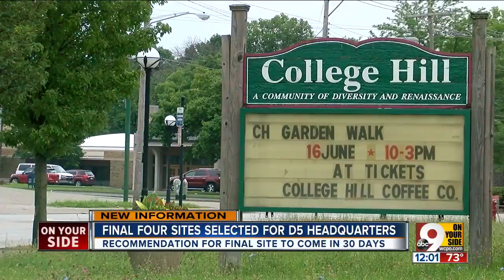Cincinnati officials: These 4 sites meet most criteria for new Police District 5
City officials have determined four sites meet the most criteria for housing the future District Five police headquarters. Officers moved from the former Ludlow Avenue location in January amid allegations the building's conditions contributed to higher-than-normal cancer rates among employees. Six workers contracted cancer between 2015 and 2016, Fraternal Order of Police president Dan Hils said, but there has been no proof that the building caused those illnesses. Now, city officials are considering sites in Clifton, Northside, College Hill and Camp Washington. A new District 5 building could be built along Central Parkway, at Dane Avenue and Knowlton Street, on Hamilton Avenue or along Spring Grove Avenue.